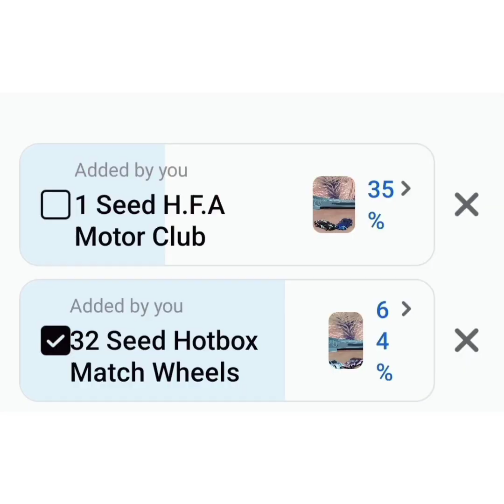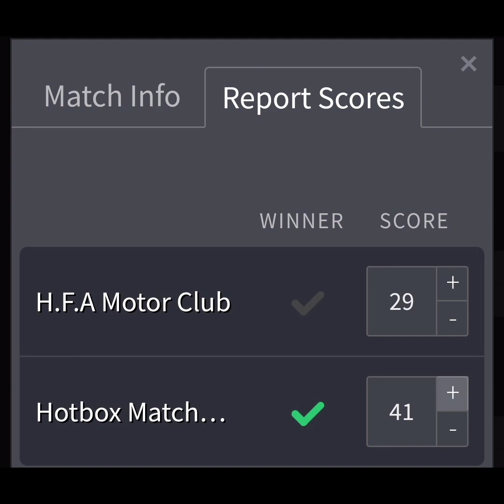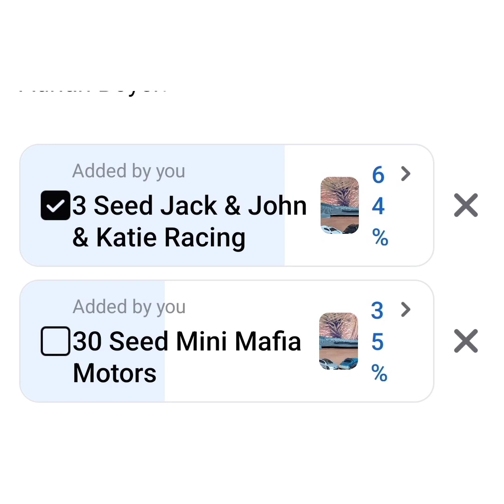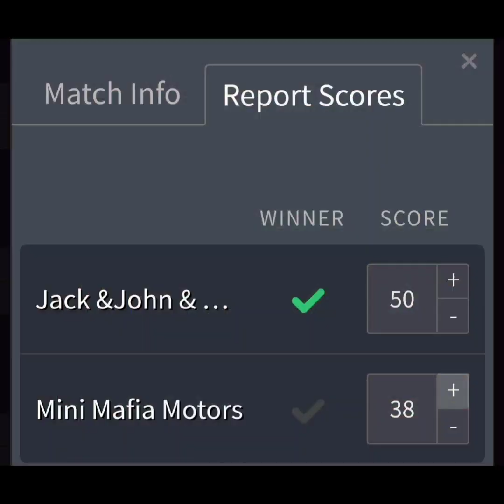M.C.R Race Wars Round #1 Group A & B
32 teams go ahead to head to see who won the wars